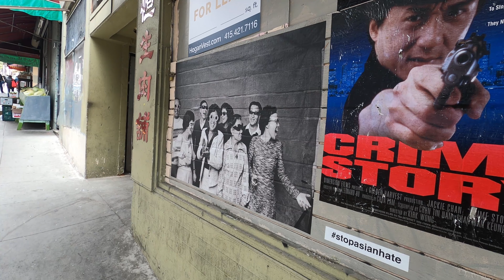Don't mess with these CHINESE AUNTIES!!!!! + Fancy Car Show in San Francisco's Chinatown!!!! VLOG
Thanks Grandpa Biden for the stimulus check!!!  Time to go stimulate the local economy!!

Wanted to get some bomb Chinese BBQ pork/wonton rice noodles in Chinatown, and ran into a car show.  Not a car enthusiast myself but luckily Coach (a car enthusiast) was here so he fanboyed out a bit.  While he fanboyed over cars, I fanboyed over Chinatown.  Seems like there are more people hanging out in Chinatown, but then again Chinatown is always lively.  Also, there are many fun and interesting activities in Chinatown seemingly every weekend, so check it out!

A simple walk through Chinatown can be an adventure itself!  You simply never know what you'll run into: a car show, lion dancing, Polynesian dancing, uncles and aunties who were former god of gamblers, a group of aunties with feather dusters ready to whip yo ass if you're a bad boy (or bad girl)!!